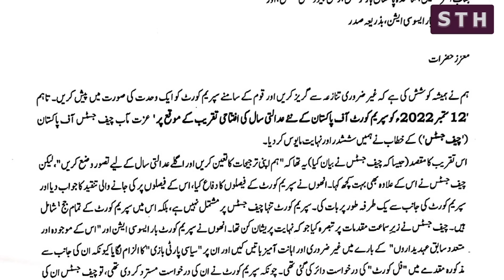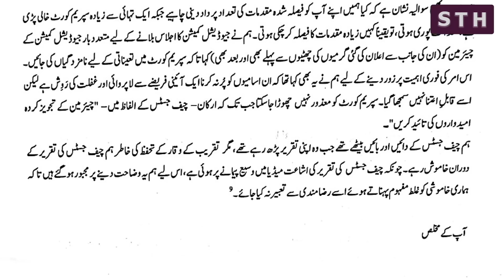Faez, Tariq letter to brother judges | STH